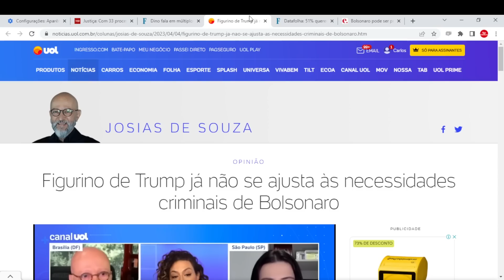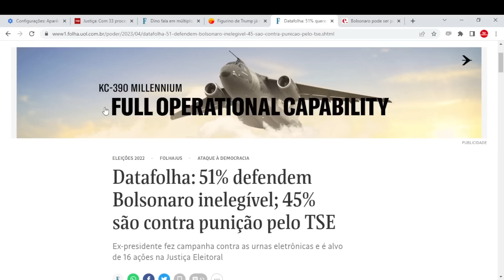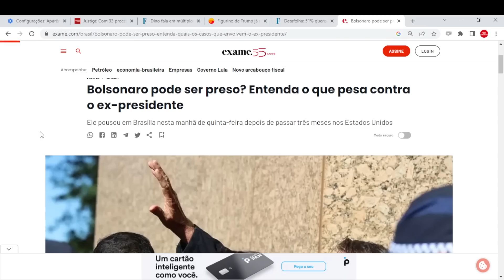Risco de prisão imediata cala Bolsonaro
O TSE, o STF e a Polícia Federal esperaram Bolsonaro voltar para acelerar as investigações contra ele. Ex-presidente sabe disso e toma cuidado extremo com a língua e as ações